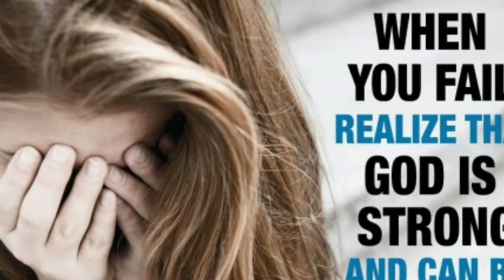When you meet your savior